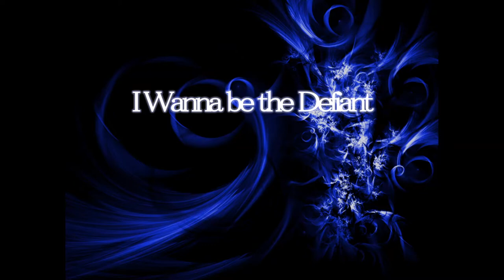I wanna be the Defiant (Without skips)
Creator: Kamilia

Chill but hard needle, I liked it. The hardest save for me was save 4.